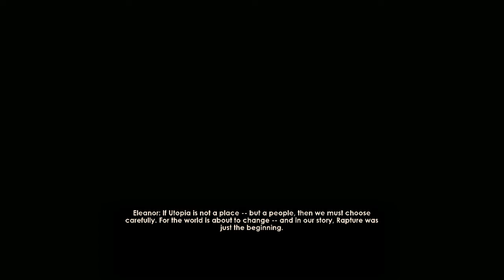BioShock 2 | Part 13 - The End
And so ends this little adventure through Rapture once more. We made it out, we left people to their own devices and got a pretty decent end.

What awaits us in the future? Who knows.